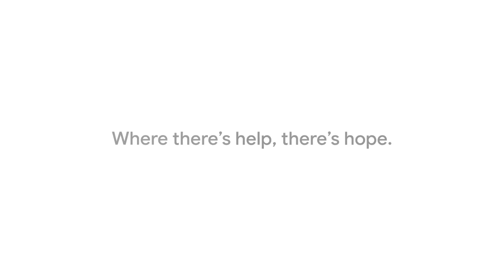Where There's Help, There's Hope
According to Google Trends, searches for “how to help” are at an all-time high. People around the world are searching for ways to help their communities, the elderly, small businesses, and essential workers.

To all those who sacrifice so much to help so many, thank you.

C R E D I T S:
Editorial: Lucky Day
Sound: Charlie Keating
VFX/Color/Finish: Chapeau Studios
Music: “New York” as performed by St. Vincent

Ghost Kitchen footage courtesy of Group Nine Media, Inc.

USPS Corporate Signature, USPS Letter Carrier Uniform, and USPS Long-Life Postal Mail Delivery Vehicle (LLV) are trademarks of the United States Postal Service and are used with permission.

Footage Courtesy of Big Table Farm

My Block, My Hood, My City

Love Beyond Walls

Chicago Tribune

Footage supplied by CBS News

Images recorded at SJD Barcelona Children's Hospital

Footage courtesy of Gabriele Galimberti

Footage courtesy of LA Metro

The Kroger Co.